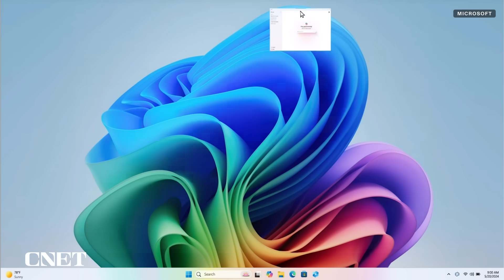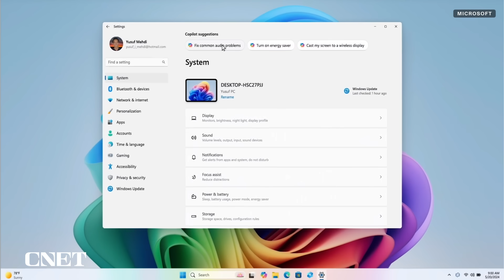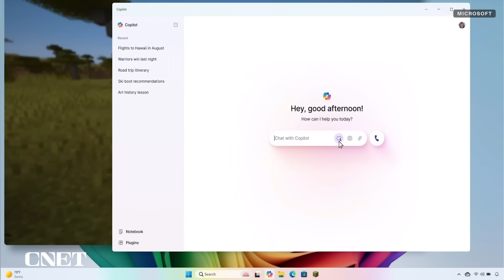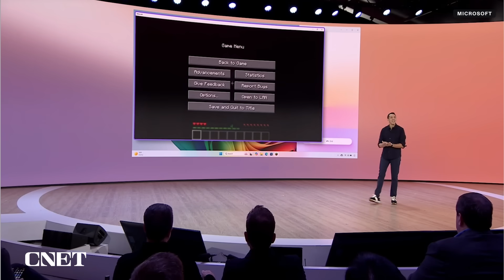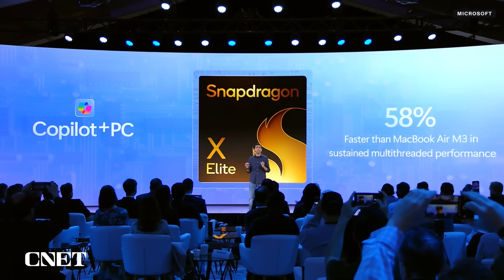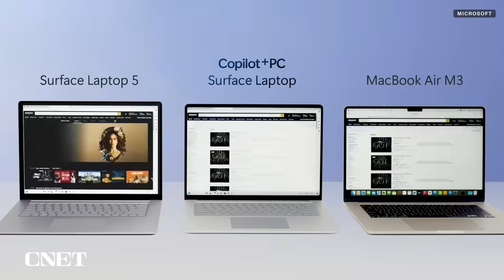Microsoft Surface Copilot + PC Event: Everything Revealed in 13 Minutes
At Microsoft's AI press event, the company unveiled its latest Surface PCs with new AI Copilot features built-in.

Everything Microsoft Just Announced: Copilot Plus PCs, Surface Pro and Laptop Running on Qualcomm

0:00 Intro
1:05 Copilot+PC
2:30 Microsoft Copilot Update
4:14 Microsoft Copilot with Minecraft
6:33 Copilot+PC NPU
7:29 Copilot+PC Qualcomm Snapdragon X ELite
8:10 Copilot+PC Surface Laptop and Surface Pro
8:50 Copilot+PC Surface Laptop Specs
10:54 Copilot+PC Surface Pro Specs
12:01 Surface Pro Flex Keyboard
12:35 Surface Slim Pin
12:50 Copilot+PC Preorders and Availability